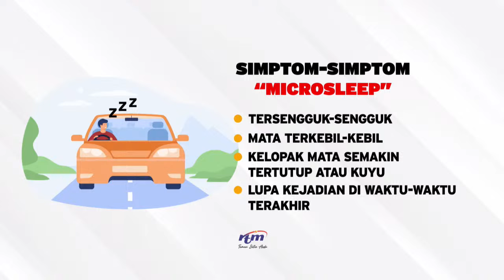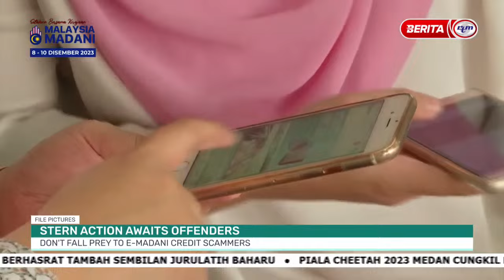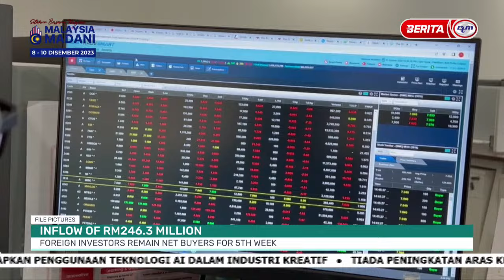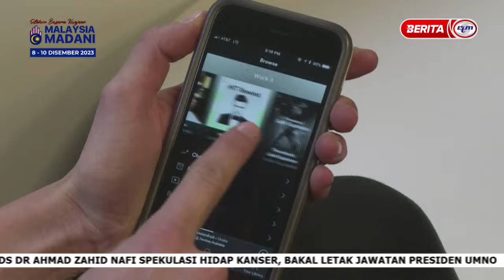4 DISEMBER 2023 - MALAYSIA TONIGHT